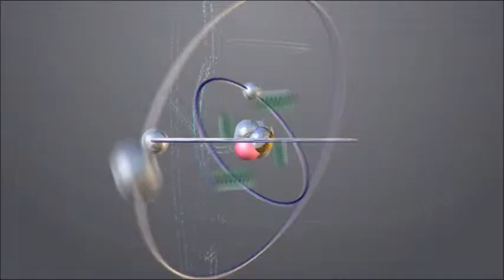big bang theory - penny confronts lucy about raj